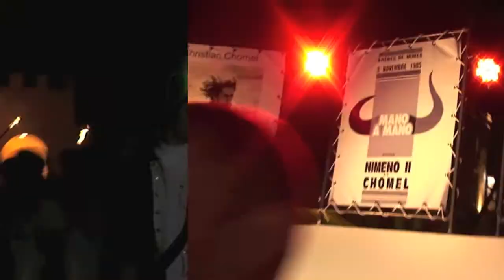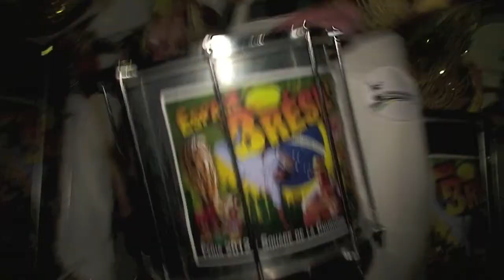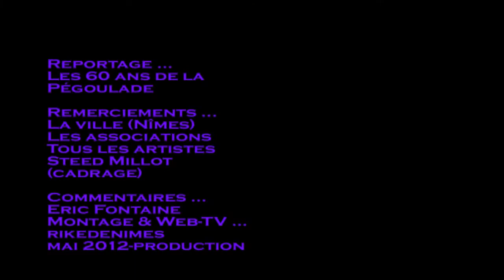FERIA de NIMES : Avec 60 ans d'existence la Pégoulade défile sur les boulevards !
Ambiance et exclusivité au coeur de la féria de Nîmes !!!